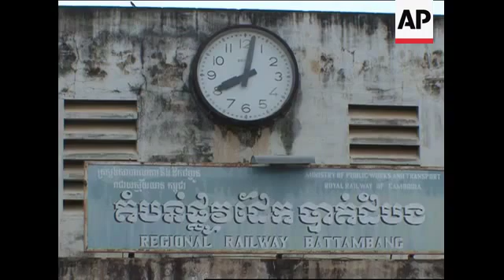Locals use makeshift trains built with bamboo (Rory Byrne & Wido Schlichting/AP)